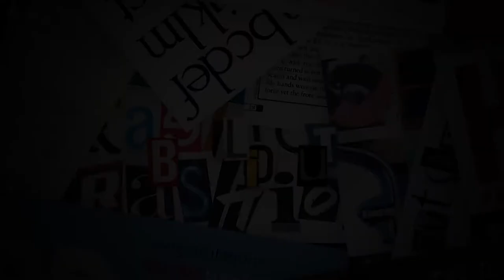I Am Not Broken - Official Trailer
An unconventional love story between Victor and Melissa, I Am Not Broken is a time-bending journey of psychological self-discovery through one young man's struggle with his sexuality. Written and directed by Felix Piñero.